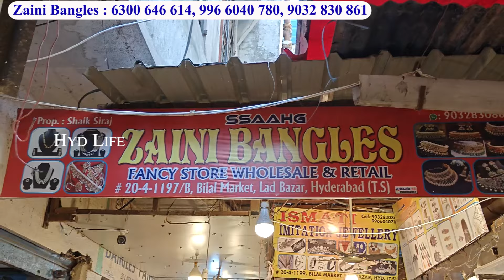Charminar Artificial Jewellery ₹ 499/6 Neck Sets Ladbazar Bridal Jewellery In Wholesale Prices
Shop Address :
Zaini Bangles
Lad bazar, Charminar
Hyderabad